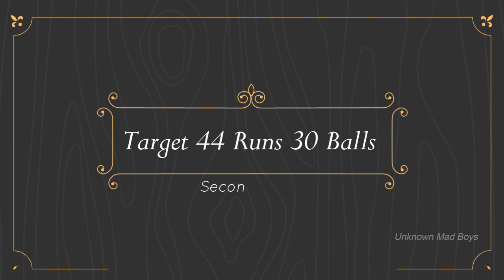Tamour Mirza Team Lost The Match Against A Local Team | 2022 Last Match Very Upset